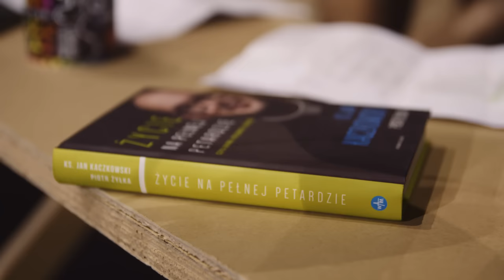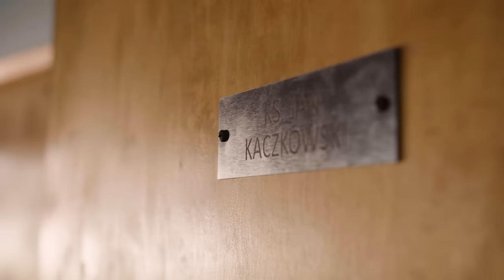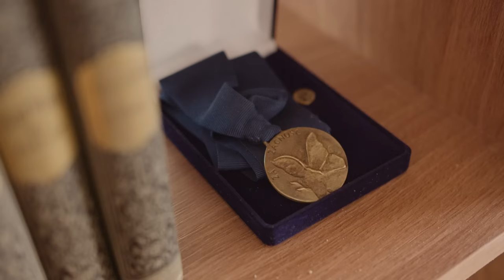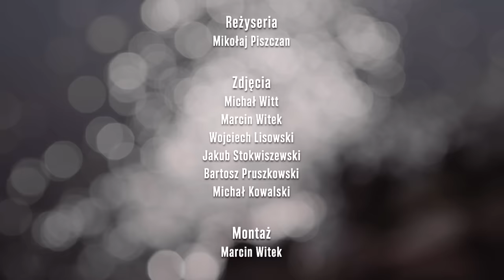JOHNNY | making of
Zapraszamy do przyjrzenia się kulisom produkcji filmu ,,Johnny", który podbił serca widzów w kinach!

„Johnny” w reż. Daniela Jaroszka to oparta na prawdziwych wydarzeniach historia, która wzrusza i inspiruje. Opowiedziana z perspektywy podopiecznego księdza Jana Kaczkowskiego, Patryka Galewskiego – chłopaka, który nie miał łatwego startu w życiu.

Patryk włamuje się do domu w małym mieście. Wyrok sądu nakazuje mu prace społeczne w puckim hospicjum, gdzie poznaje niezwykłego ks. Jana Kaczkowskiego. Duchowny angażuje młodych chłopaków z zawodówki, na pozór twardych buntowników, w pomoc chorym. W swojej pracy skupia się na bliskości, czułości i walce o relacje z drugim człowiekiem. Uczy empatii. A robi to z hurtową ilością humoru, czym zyskuje ogromną popularność. Niedługo później Jan sam staje przed wyzwaniem walki z chorobą. Patryk zostaje postawiony w sytuacji, która zmieni całe jego życie.

Film zdobył nagrodę publiczności na 47. Festiwalu Polskich Filmów Fabularnych. Wyróżnieni zostali także Piotr Trojan (główna rola męska), Marta Stalmierska (debiut aktorski, również za film „Apokawixa”) oraz Dawid Ogrodnik (Złoty Kangur – nagroda australijskich dystrybutorów filmowych).